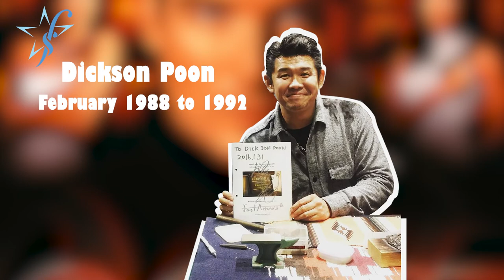Who is Michelle Rachel Yeoh? Michelle Yeoh Net Worth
Michelle Yeoh Choo-Kheng, is a Malaysian actress who rose to fame in 1990s best known internationally for her roles in the James Bond film Tomorrow Never Dies (1997) and martial arts film Crouching Tiger, Hidden Dragon (2000). Yeoh was born in Malaysia, to a local ethnic Malaysian Chinese family of Hokkien and Cantonese ancestry. In 1983, at the age of 20, Yeoh won the Miss Malaysia beauty pageant. Later that year, she traveled to Australia where she won another pair of beauty pageants; "Queen of the Pacific" and "Miss Moomba". She was also Malaysia's representative at the Miss World 1983 pageant in London.

She also appeared in a television commercial with Jackie Chan. Following that, she starred in numerous hits like The Mummy: Tomb of the Dragon Emperor, Strike Back, Last Christmas, Crazy Rich Asians. In 2019, she was announced as a cast member in an upcoming superhero film Shang-Chi and the Legend of the Ten Rings by Marvel Cinematic Universe.

The 58-year-old film star is engaged to former Ferrari CEO Jean Todt. As of 2021, Michelle’s net worth is an estimated $40 million. She is one of the highest-paid actresses in Asia and the highest-paid Chinese actress in the world. So, let's look at what she is doing for now in this video.

00:00​​ Everything about Michelle Yeoh
00:51 Michelle Was Born & Raised In Malaysia
01:25​​ Began Her Career From Commercial Ads
02:44​​ Is Michelle Married To Anyone?
03:16 Net Worth & Earnings

Audio Credit:
Track: Bella Bella Beat
Artist: Nana Kwabena

Track: Communicator
Artist: Reed Mathis

Track: Cutting It Close
Artist: DJ Freedem

Track: Reasons To Hope
Artist: Reed Mathis

Track: Stinson
Artist: Reed Mathis